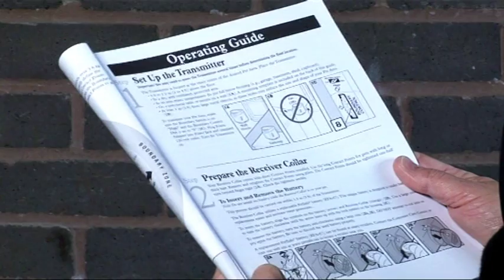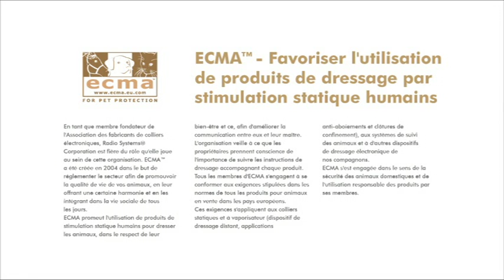Clôture anti-fugue sans fil Petsafe Wireless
Système de clôture anti-fugue pour chien SANS FIL. Clôture rapide à installer car vous n'avez pas besoin d'enterrer le fil.